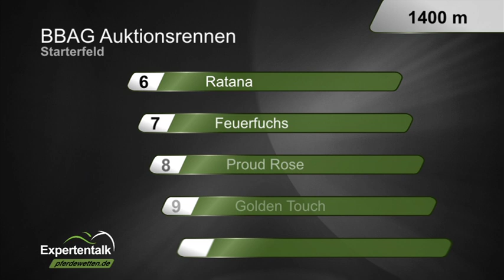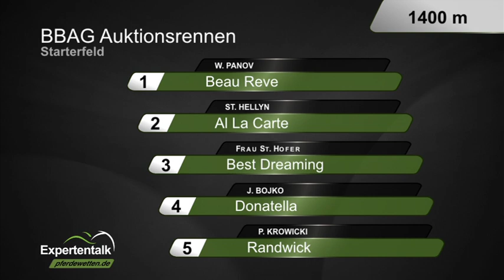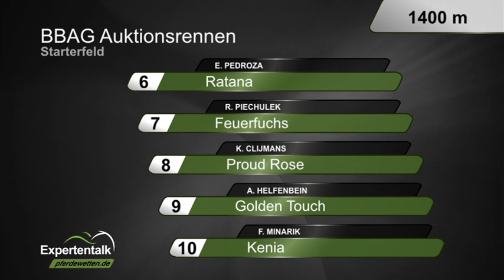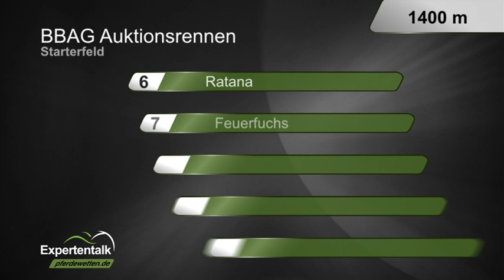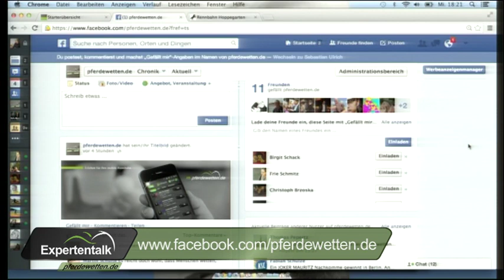pferdewetten.de - Expertentalk / Auktionsrennen in Hoppegarten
Moderatorin Sophie Hofer hat wieder zum Talk geladen und ihre Gäste und Experten Guido Göbel und Sebastian Ulrich gebeten, das Hoppegartener Highlight für Sie zu analysieren. Viel Spaß beim anschauen!